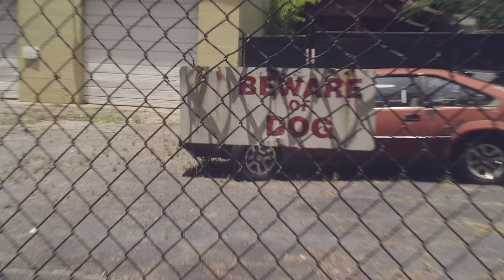Tedashii, Trip Lee, Lecrae - Respect My Team (Official Video)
The official video for Tedashii, Trip Lee, & Lecrae 'Respect My Team'

Credits:
Directed By Nathan Corrona for Dustbrand Films
AD Ryan Martin
Produced by Ryan Martin for Dustbrand Films
DOP Nathan Corrona
Wardrobe by Kendra Corrona